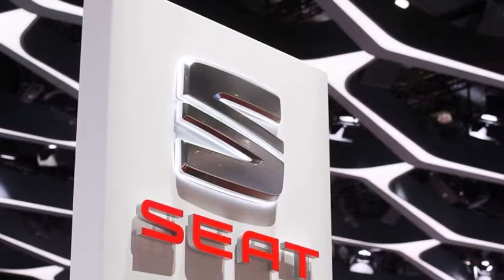IBIZATURBO VENTA ABRIL 2014